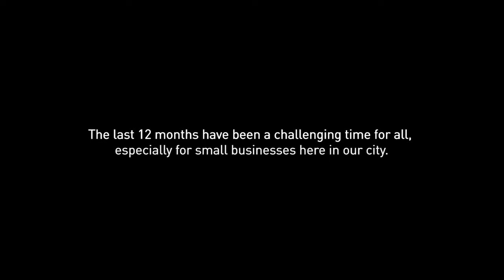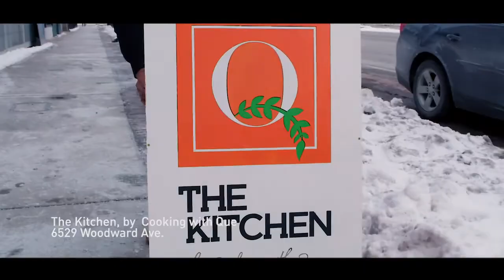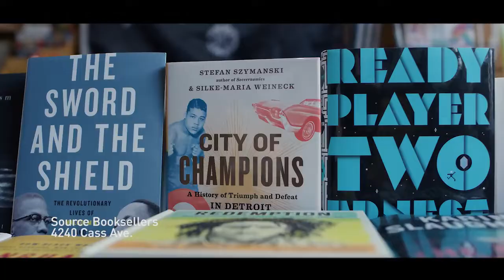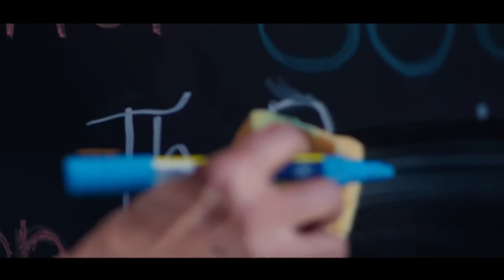In It For My City | Detroit Pistons Small Business Grant Program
In It For My City. The Detroit Pistons have a sense of responsibility to embrace the small businesses that are born in Detroit. We encourage our fans to join us in supporting local through our Pistons Foundation small business grant program